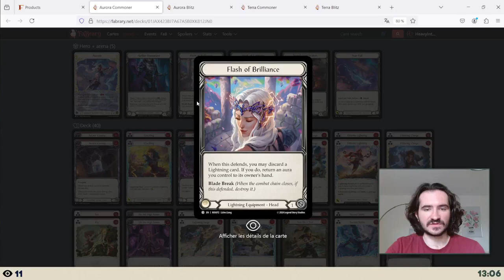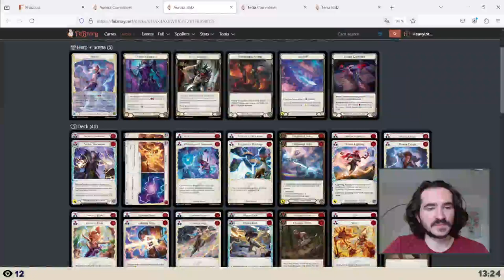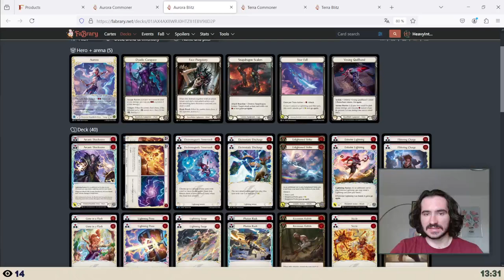On améliore le deck 1st Strike Aurora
Geof vous propose une amélioration du deck 1st Strike de Aurora pour le Commoner et le Blitz !
N'hésitez pas à nous faire des retours sur la vidéo ! Si vous êtes débutant et que vous souhaitez commencer avec le héros c'est le bon moment !

0:00:00 Amélioration en Commoner
0:24:45 Amélioration en Blitz